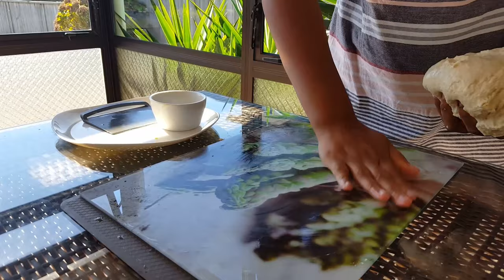Crusty White Bread | Bloomer Loaf | Only 5 ingredients | Simple Home Baking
Bloomer Bread

Ingredients:
300g cool water (1 cup + 1/3 cup)
50g Olive oil (1/4 cup)
10g instant yeast (3 teaspoons)
5g salt (1 teaspoon)
500g flour (4 cups)

Method as in video

Bake at 180 degrees celsius (355F)

Happy Baking 😊